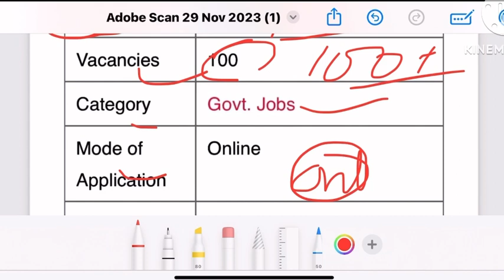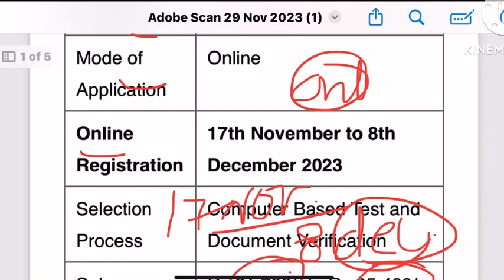OMC Direct Staff Nurse Recruitment,OMC Staff Nurse Vacancy,omc vacancy